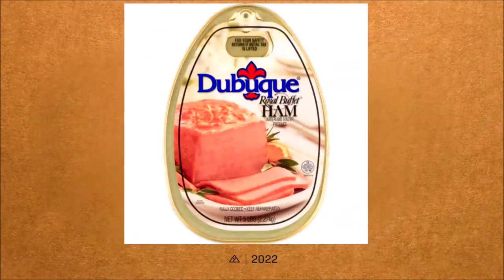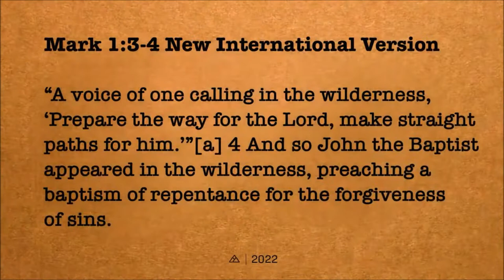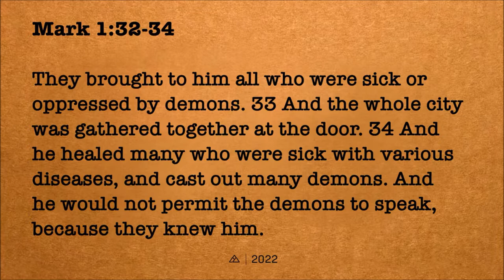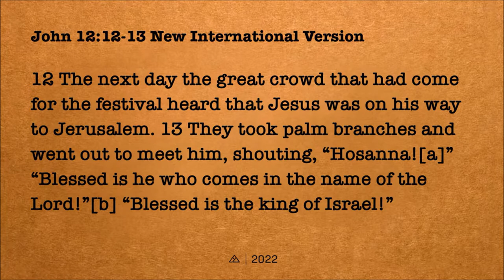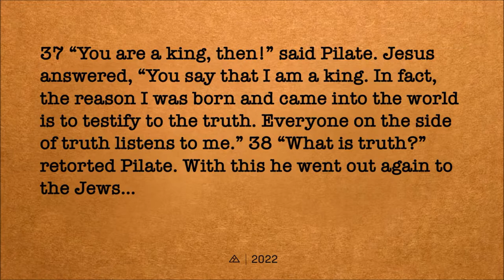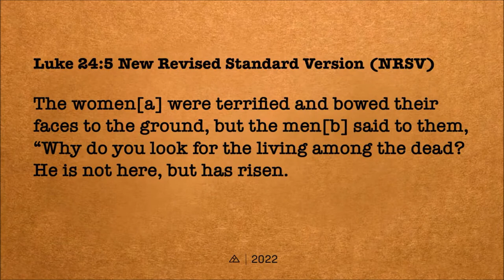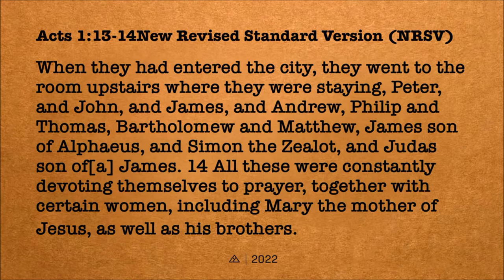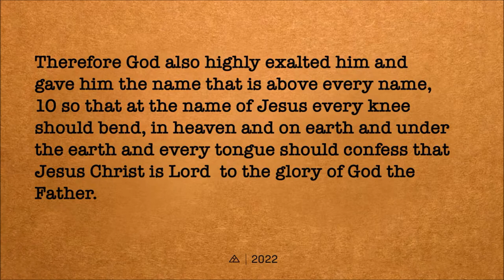Life Beyond the Grave | Brandon Naramore